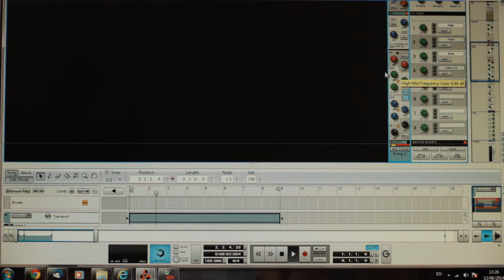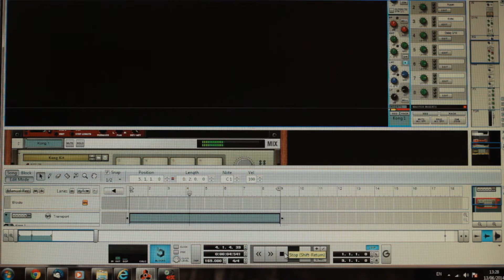Beats Tutorials by uRban - Eq i Kompresja Stopy / Kick ( English Subtitles )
W odpowiedzi na liczne e-maile postanowiłem rozpocząć serię tutoriali '' Tutorials  by  uRban " w których to krok po kroku będę wam opowiadać jakie parametry stosuję podczas miksu poszczególnych instrumentów w swoich produkcjach muzycznych.

Mam nadzieję, że chociaż w najmniejszym stopniu pomogę wam poznać podstawy miksu i przenieść wasze produkcję na wyższy level.

uRban

EQ:
Band 1: +6dB at 55Hz
Band 2: -9dB at 275Hz (Wąsko)
Band 3: +7dB at 3.7kHz
Band 4: +1dB at 6.2kHz

Compression:
Ratio: 3:1 or 4:1
Attack: 4ms
Release: 200ms
Threshold:  3-6dB